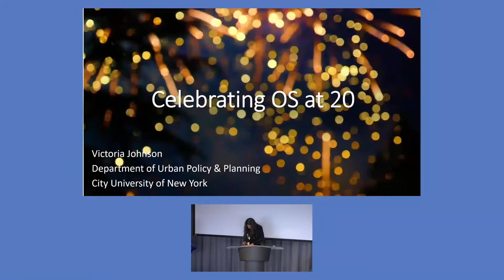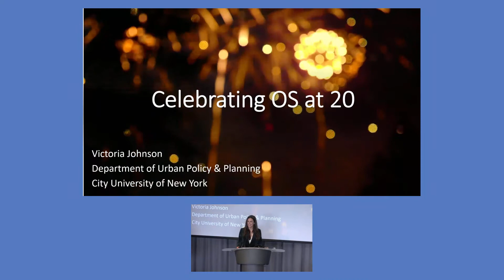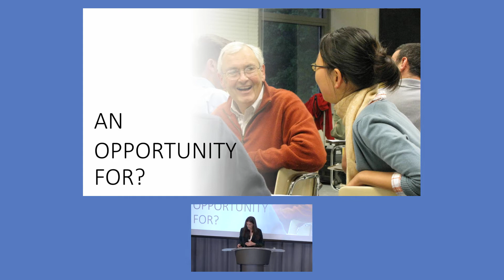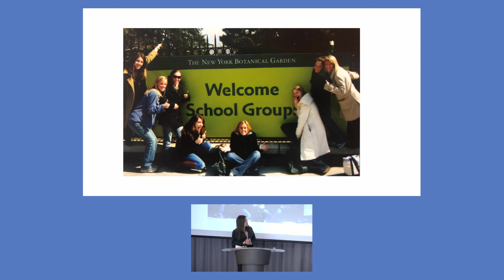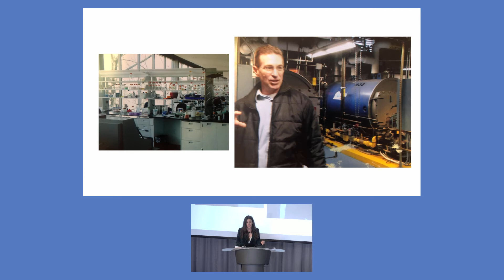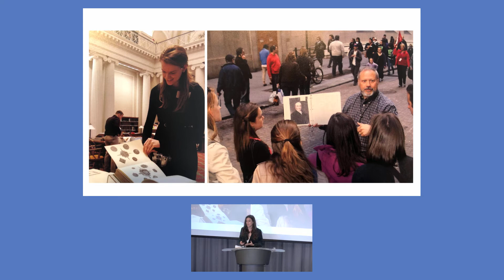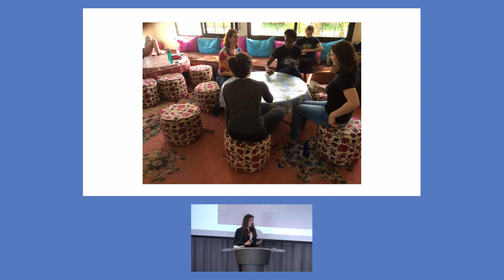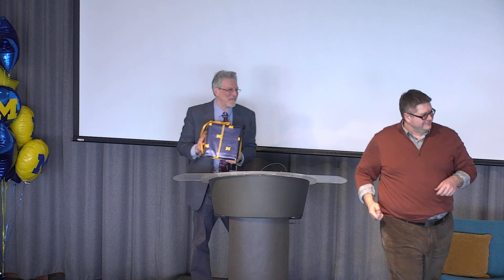OS 20th Anniversary Panel Celebration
The Organizational Studies Program at the University of Michigan celebrates 20 years since its founding. This special panel discussion event hosted OS directors, administrators, and alumni to celebrate the history and development of the program.

Recording from March 28th, 2022